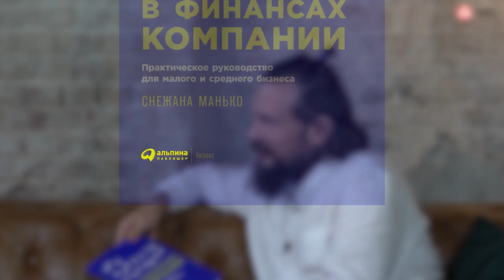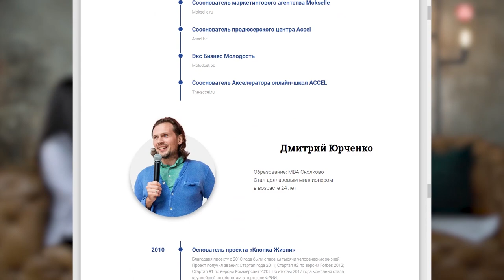Мастер финансового управления: интервью Дмитрия Юрченко со Снежаной Манько/Кейс ACCEL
Думаете об открытии онлайн-школы? Регистрируйтесь на бесплатный мастер-класс «Как создать онлайн-школу"

Кто лучше всего расскажет об онлайн-школе? Тот, у кого она есть. Дмитрий Юрченко беседует с резидентом Акселератора, мастером финансового управления, автором книги «Как навести порядок в финансах компании» мамой и просто красивой девушкой Снежаной Манько.

Из интервью вы узнаете:
 • Зачем открывать онлайн-школу, если ты кандидат экономических наук
 • Как бороться с профессиональным выгоранием
 • Как выйти на 5 млн рублей за 10 месяцев и уйти из операционки
 • 30-40% маржинальность — для онлайн-школы это хорошо или плохо
 • Что прибыльнее: консалтинговый бизнес или онлайн-образование
 • Какой массаж нужен женщине для успешного бизнеса